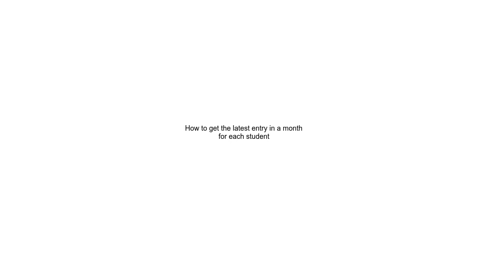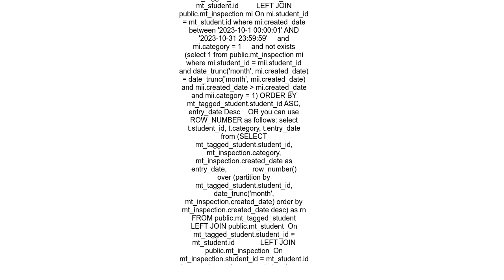How to get the latest entry in a month for each student